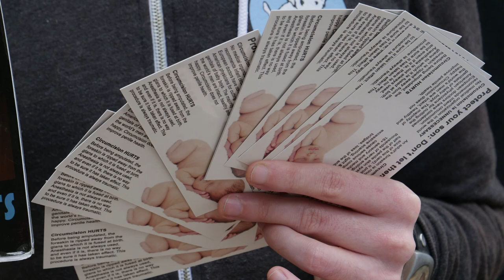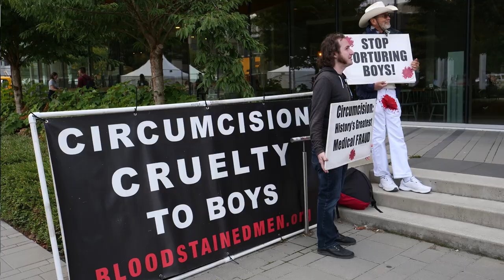Bloodstained Men - Zero Violence Against Children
The Bloodstained Men & Their Friends held a demonstration at the Dean's Distinguished Lecture at the University of British Columbia.

Featured speaker Marta Santos Pais was speaking on the United Nation's current campaign and catchphrase, "Zero Violence Against Children." Activists were demonstrating to remind the United Nations, assembled guests and speakers that bodily integrity and autonomy are basic human rights and genital mutilation of ALL children (boys, girls and intersex) is a violent, harmful and degrading act that must end now.

"Marta Santos Pais is the Special Representative of the United Nations Secretary-General on Violence against Children. She brings to this position more than 30 years experience on human rights issues, engagement in United Nations and intergovernmental processes and a firm commitment to the rights of the child."